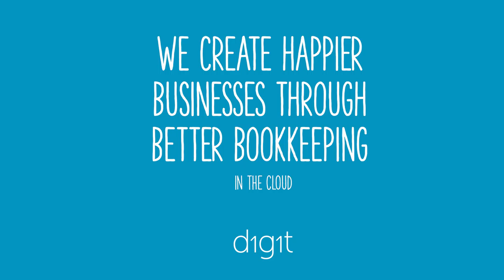Raymond in the Cloud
We take our chartered management accountant into the clouds - as part of our Xero journey